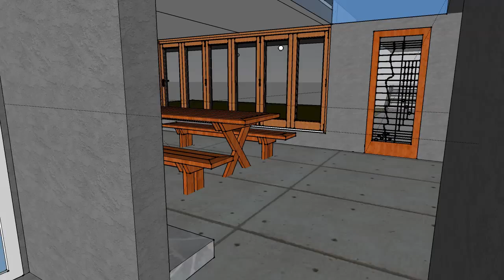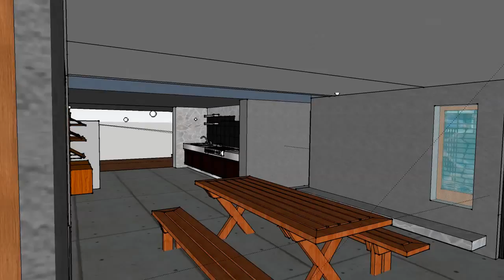The Pacific - Denis Selimovic